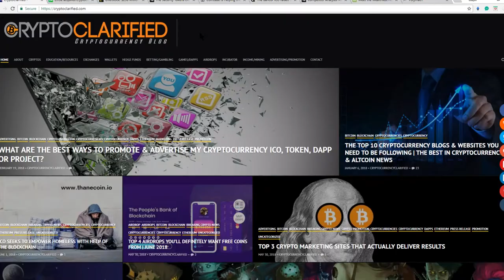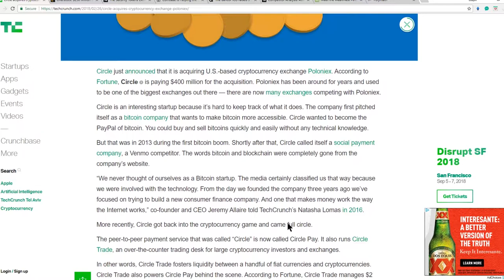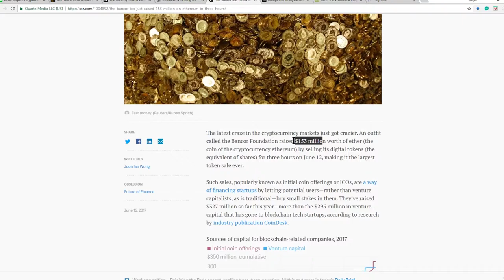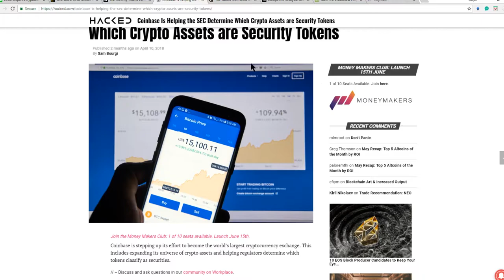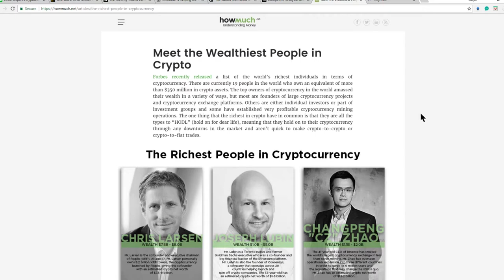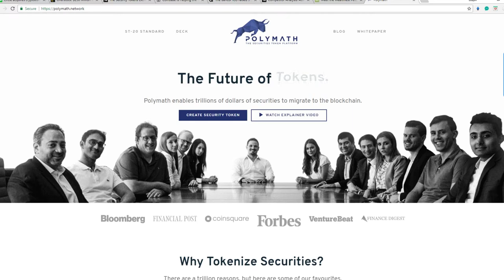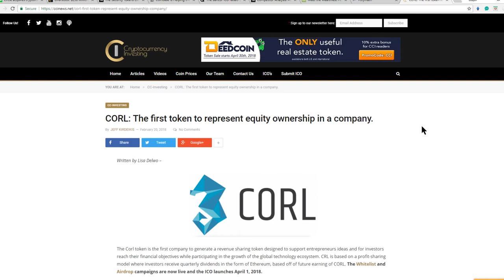Are Security Tokens the Future of Crypto?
In this video, we will check out if Security Tokens are the future of cryptocurrency.
⭐Facebook Group: ---PLEASE ANSWER THE QUESTIONS---